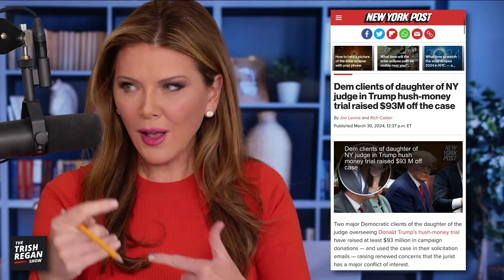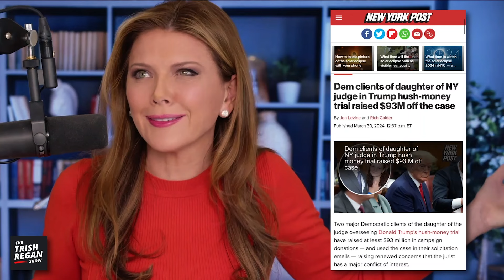CNN Forced to Hear Guest Explain Trump Judge is COMPROMISED—Must Recuse Himself!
A former NY superior court judge for the southern district just gave CNN a massive wake up call. Judge Juan Merchan, the retired judge explains, has a major conflict of interest thanks to his daughter’s financial ties to the Democrat party. As such, he must recuse himself from the case.